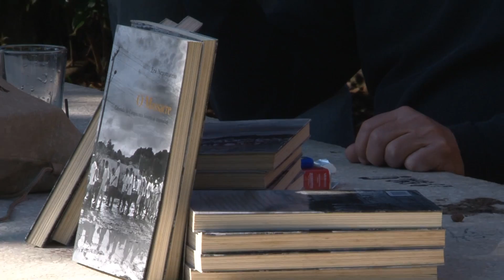Eric Nepumuceno participa de roda de coversa com estudantes da UEL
Temas como o golpe de 64, o sistema de educação pública e a redemocratização da imprensa foram abordados nas discussões.